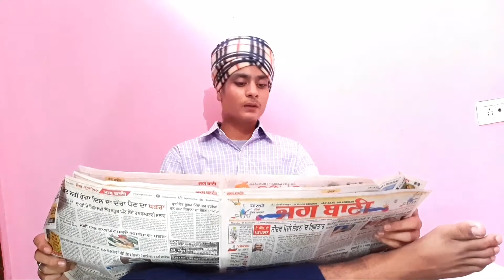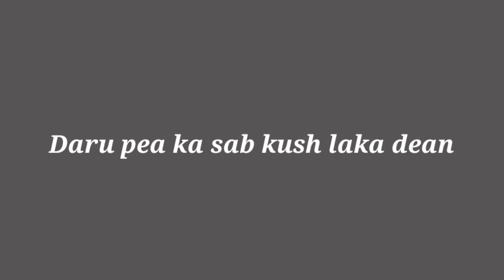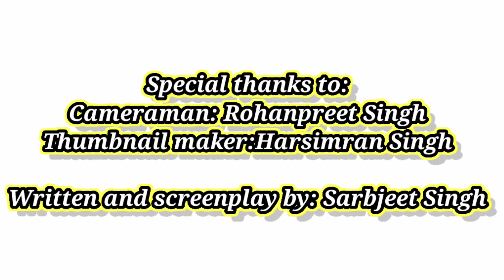Types Of Dads|Vine By Sarbjeet Vlogs|Best Funny Vines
I hope you Guys like my Vine☺️pls show some love and hit bell icon🙏I need your support guys.

Click the🔔 icon to get updates...